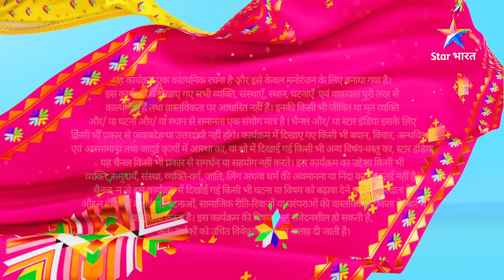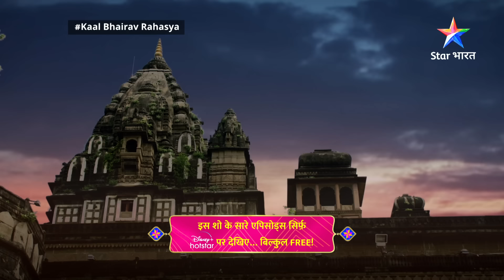FULL EPISODE -74 || Kya Daata Thakur Bachaayenge Rahul Ko? || काल भैरव रहस्य || Kaal Bhairav Rahasya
►*About*
Ye kahaani hai Siddhapur Ke Kaal Bhairav mandir ke rahasya ki. Is mandir mein shaam dhalne ke baad jo bhi jaata hai, wo zinda waapas nahin aata. Aise mein reporter Indra Prakash mandir ke rahasya ka pata lagaane ki koshish karta hai, lekin wo bhi maara jaata hai. Indra ka bhai Rahul apne bhai ki maut ka raaz jaanne ke liye Siddhapur aata hai. Kya Rahul apne bhai ki maut ka sach jaan paayega? Aakhir kaun hai mandir mein hone wali mauton ka zimmedaar? Aakhir Kya hai Kaal Bhairav mandir ka rahasya? Jaanne ke liye dekhiye 'Kaal Bhairav Rahasya'.